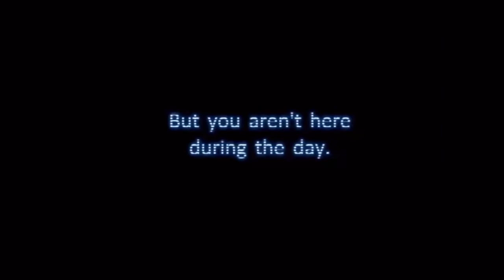Fnaf Movie Trailer but it’s the fnaf 1 game trailer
So the new fnaf movie trailer came out yesterday and I LOVED IT!! I thought it would be fun to make this little edit